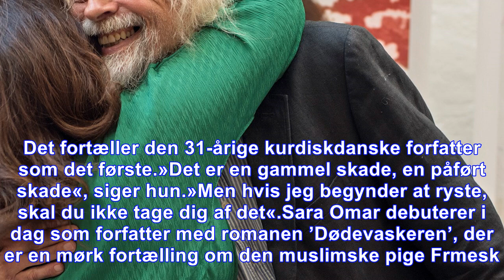Sara omar skriver om undertrykkelse, vold og æresdrab: »jeg risikerer mit liv ved at udgive denne b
Sara omar skriver om undertrykkelse, vold og æresdrab: »jeg risikerer mit liv ved at udgive denne bog«
Sara Omar er født i irakisk Kurdistan og kom til Danmark som 15-årig efter familiesammenføring. Hun sidder i bestyrelsen i flere muslimske kvindeorganisationer herhjemme og i udlandet. Kultur 30. nov.